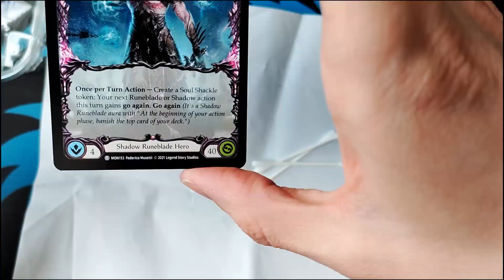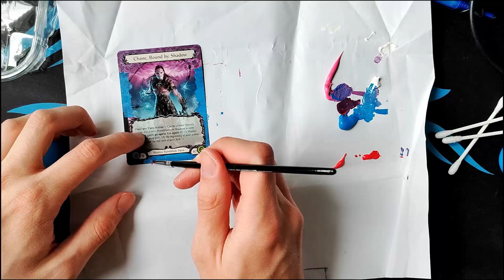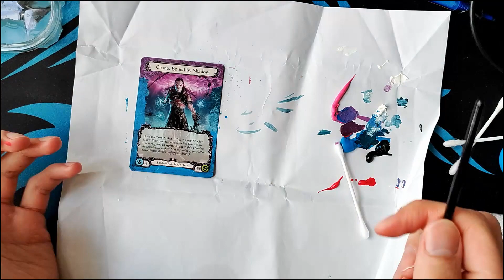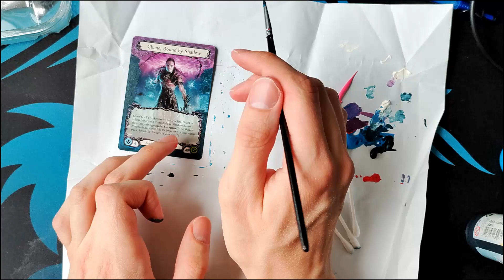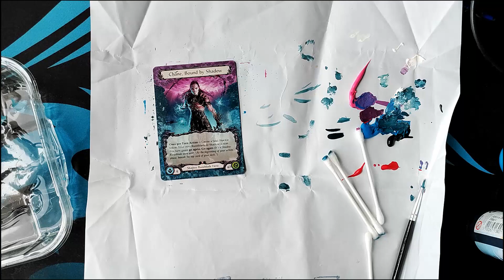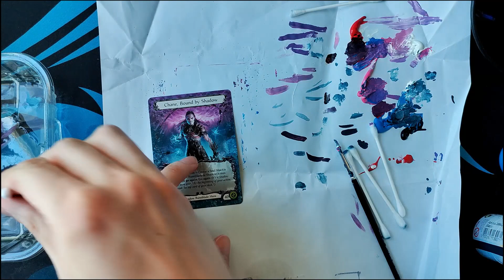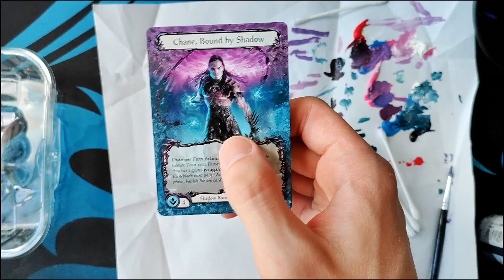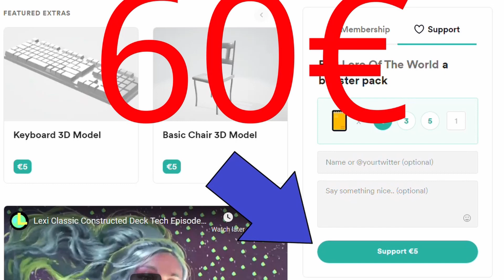Chane Bound by Shadow Hero Extended Art Painting Time-Lapse Flesh and Blood TCG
Fast foward on extended painting Chane Bound by Shadow the hero from Monarch Flesh and Blood